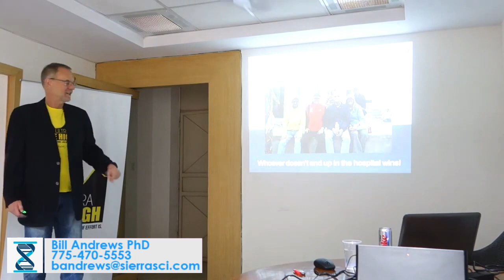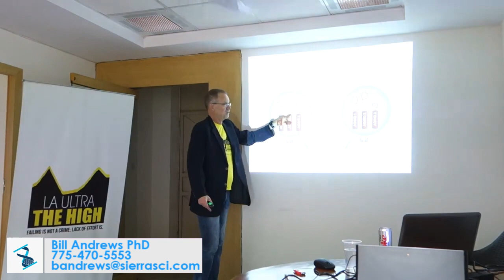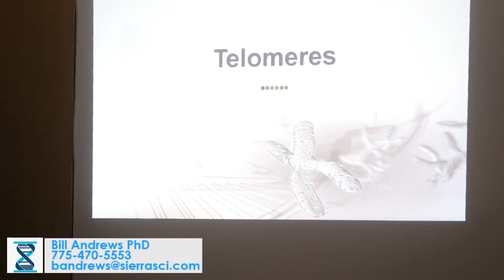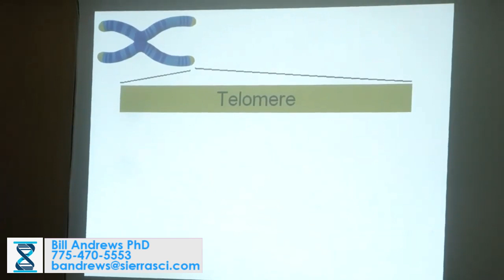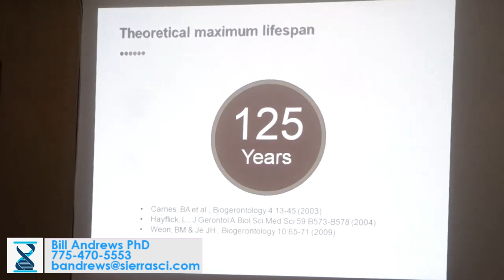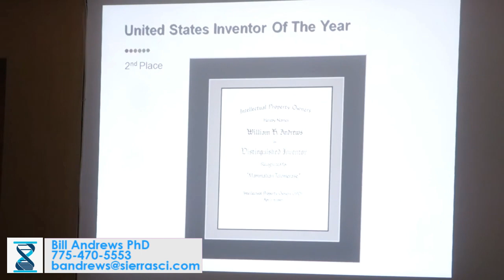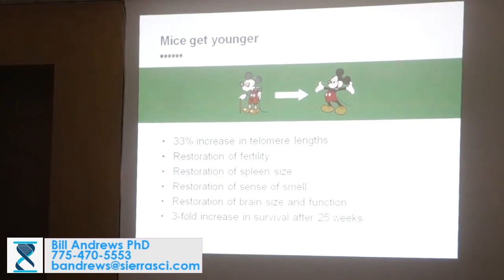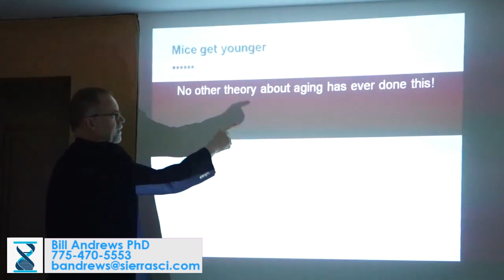India 2016 La Ultra The High _ High Endurance Exercise Extends Life Span and Health Span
Telomerase is an enzyme that can help extend the lifespan of cells by maintaining the length of telomeres. In this video, we’ll explore the science behind telomerase and its potential to extend human lifespan and improve our health.

We offer a range of products and services designed to help you live your best life.

Please note that while we do offer technologies and formulas for sale, this video is intended to be informative and educational. We believe that everyone should have access to the latest research on telomerase and its potential to extend human lifespan and improve our health.
If you have any further questions or comments, please don’t hesitate to let us know!